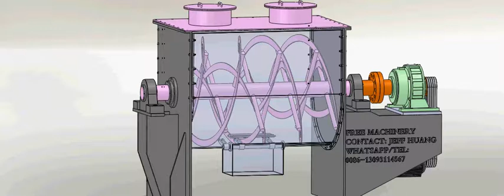ribbon mixer,trough mixer,mixing,blender,power mixing, particle mixing,horizontal mixer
this is a ribbon mixing machine, which can be mixed for powder and particle, even sticky matetials is ok. it is mostly used on food industry,medical industry and so on.
if you want to get more details,plz